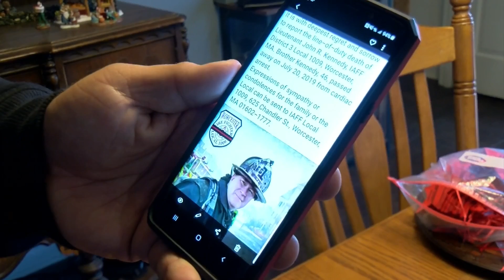Fallen heroes tree in Buchanan